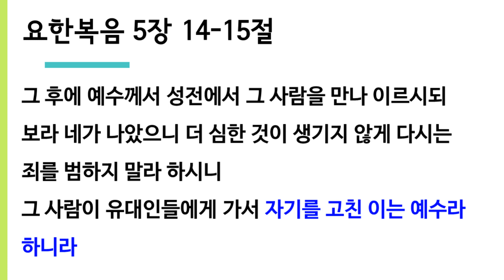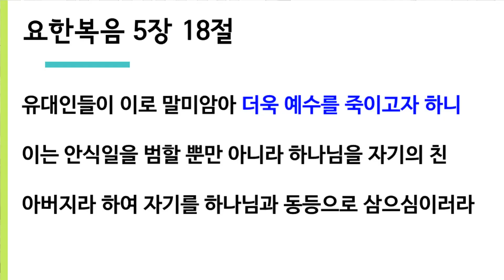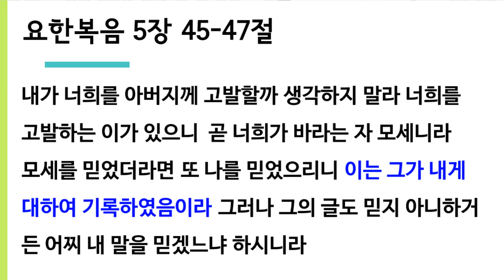성도들의 심각한 모순과 위선 (요 17) - 죽알성교회(2021년 6월 20일 주일설교)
안식일에 대해 더 궁금하신 분들은 아래 링크를 클릭하세요!